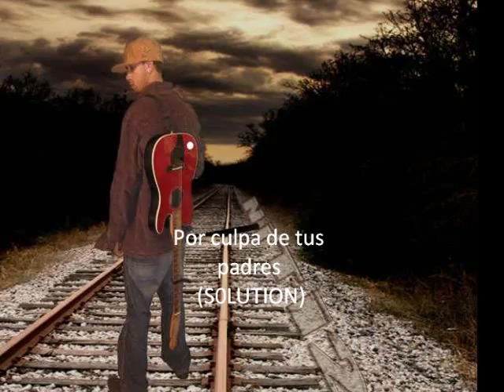Por culpa de tus Padres (SOLUTION) 2012